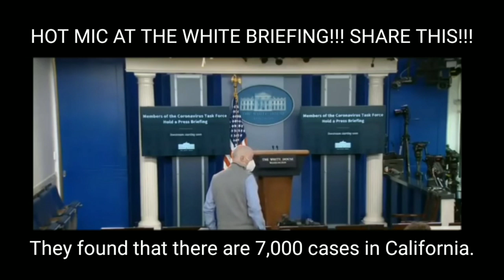LISTEN TO WHAT TRUMP SAID ABOUT OBAMA!!!